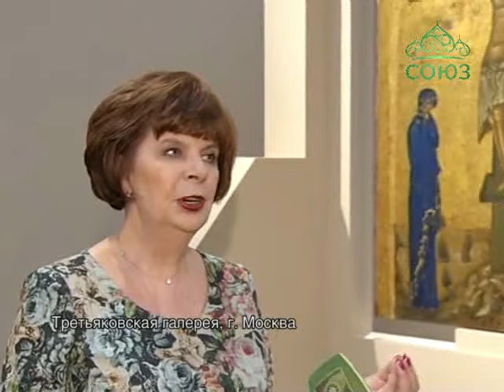Союз онлайн: Выставка «Шедевры Византии». Эфир от 20 марта 2017г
На временной экспозиции "Шедевры Византии" в Государственной Третьяковской галерее с заведующей отделом древнерусского искусства Наталией Николаевной Шередегой беседует Елена Чач. В студии - Виктория Шабанова.